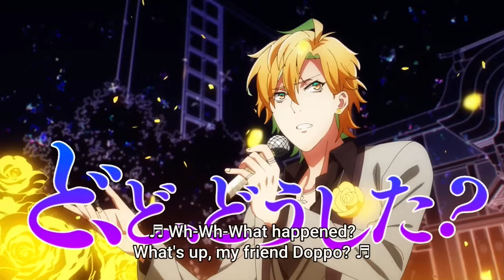HYPNOSIS MIC: DIVISION RAP BATTLE - RHYME ANIMA/ Matenro Team rapping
Anime- HYPNOSIS MIC: DIVISION RAP BATTLE - RHYME ANIMA